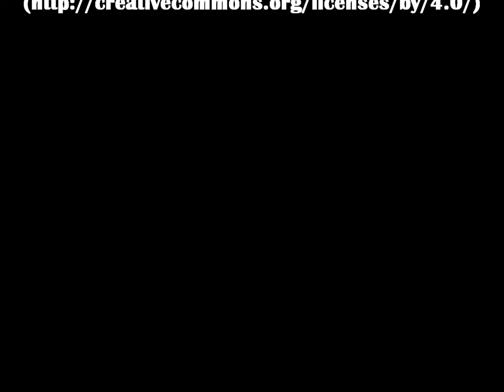European Bison at Skansen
A herd of three European bison being fed in their paddock in the Nordic Animals section of Skansen Open Air Museum in Stockholm, Sweden. Clip shot in June 2019.